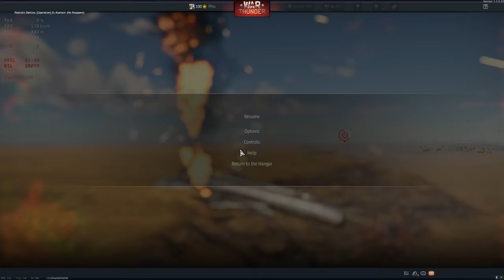a jet so fast it kills you before you can turn up danger zone | Su-17M2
STURMTIGER JUNIOR - LONG RANGE ARTILLERY INBOUND | BOOMBAR

●M.2 NVMe Storage